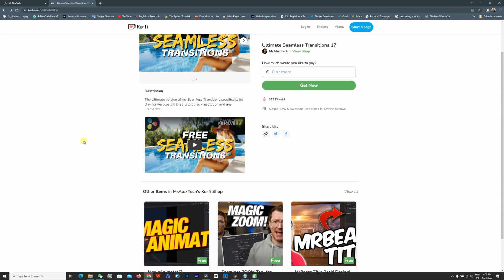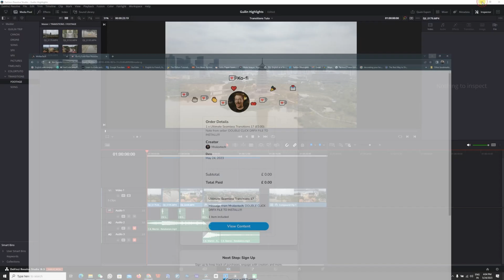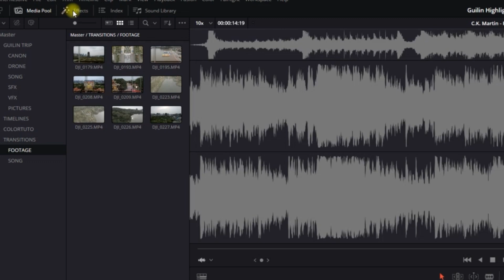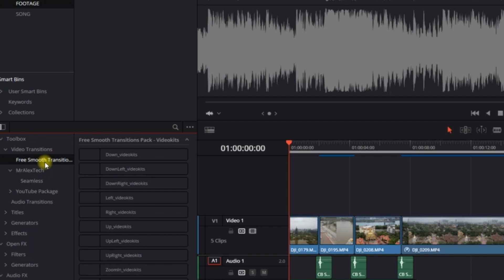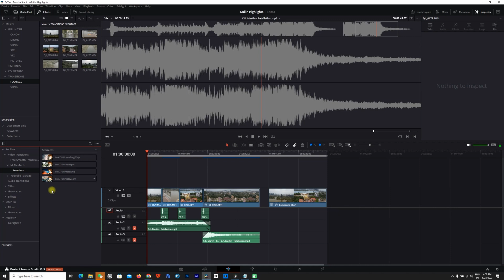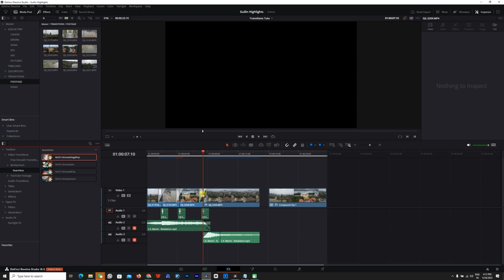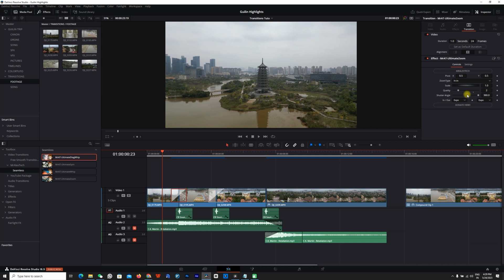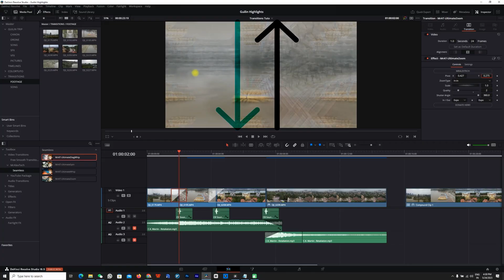¿Como Usar TRANSICIONES en DaVinci, Facil y RAPIDO?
En este video veremos como Aplicar Transiciones de Video en Davinci.